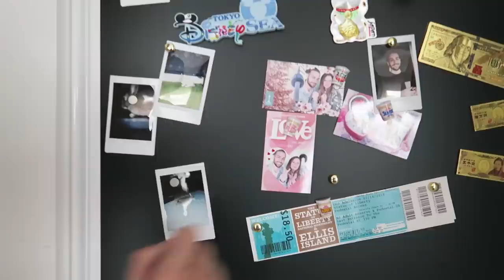ON VOUS FAIT VISITER NOTRE APPARTEMENT ! (Avec notre lapin en bonus !)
ON VOUS FAIT VISITER NOTRE APPARTEMENT DANS UN ROOM TOUR ! APPARTEMENT GUILLAUME ET KIM EN MODE CONFINEMENT

On se retrouve aujourd'hui pour une nouvelle vidéo de Guillaume & Kim sur présentation de notre appartement !